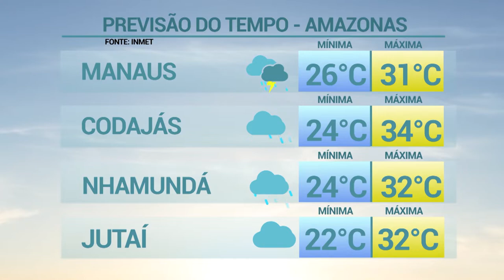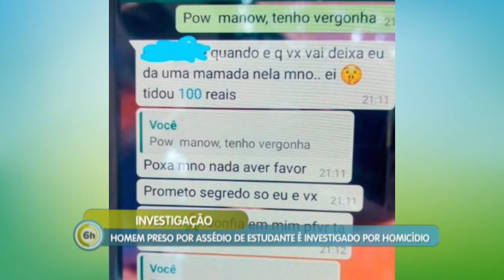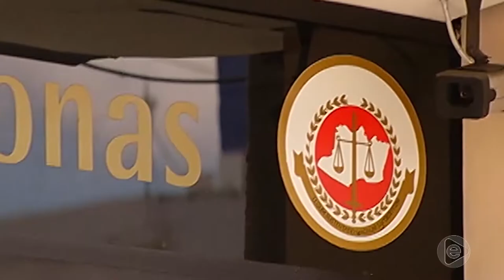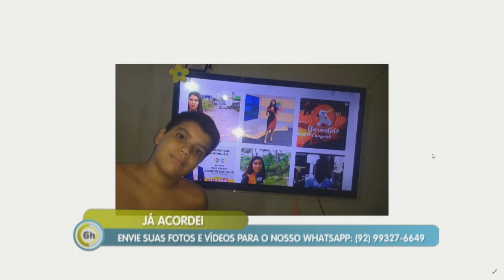6 Horas Notícias – 04 07 2019 04º Bloco